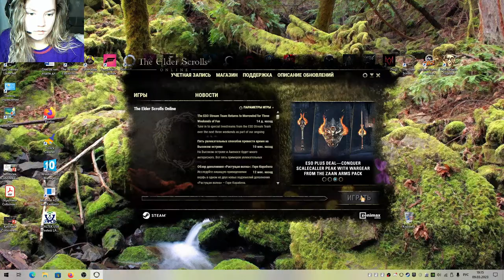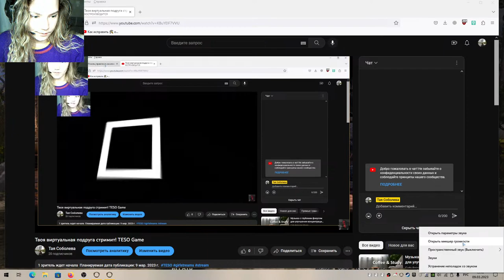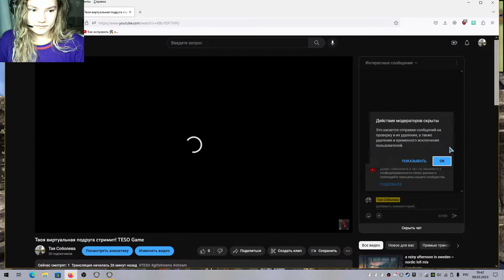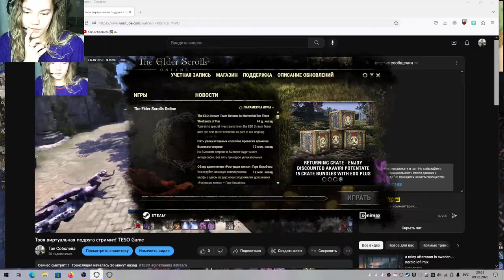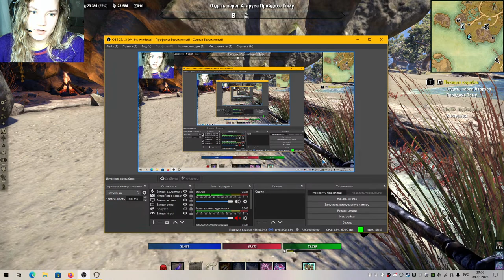Твоя виртуальная подруга стримит! TESO Game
The Elder Scrolls Online for today!